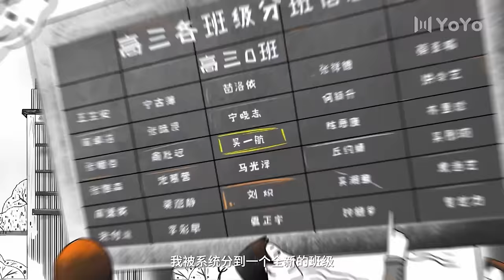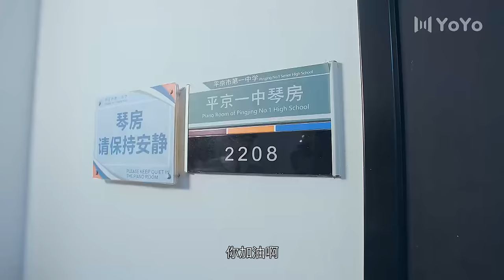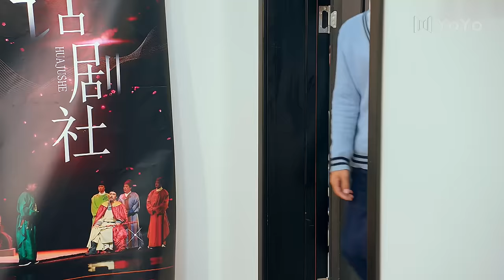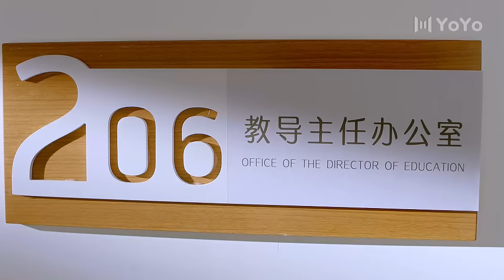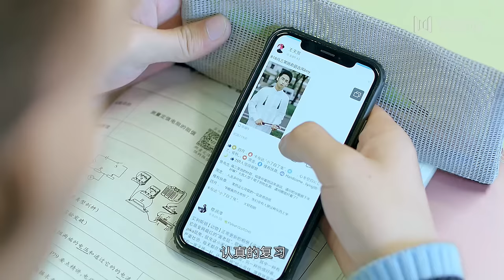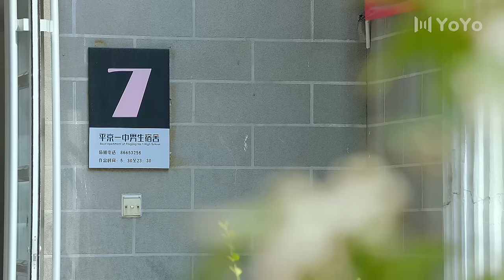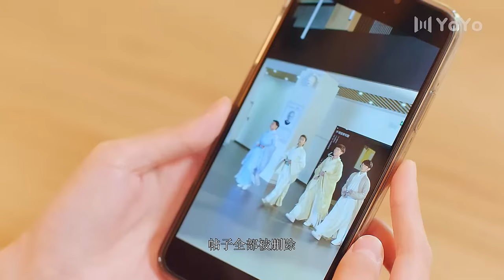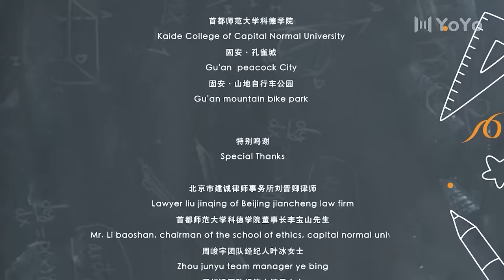BL耽美剧🌈同学今天很和睦 EP04 | My Tofu Boy🌈卢洋洋，周峻宇，邱虹凯，雷皓翔，屈愉超 | 优优青春剧场YoYo Fun Station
剧名▶同学今天很和睦My Tofu Boy
演员▶卢洋洋，周峻宇，邱虹凯，雷皓翔，屈愉超，刘佳，陈鹏